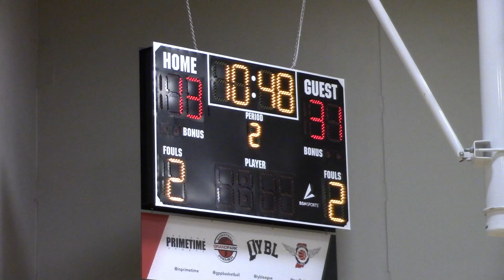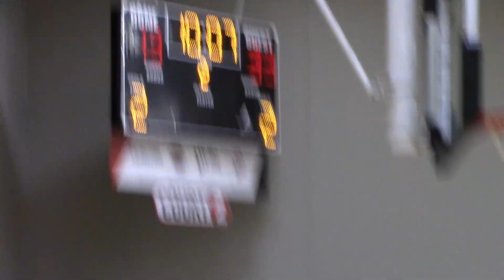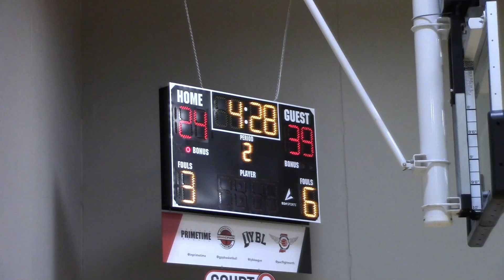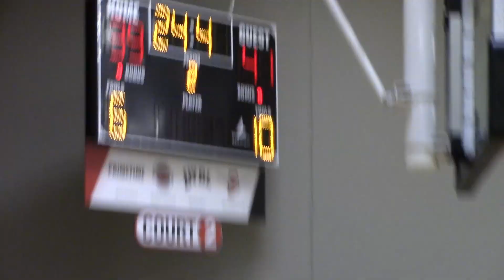TC3 Vs Lady FEED 6/2/2024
Cicle City Showcase 6/2/2024
Game 3
TC3: 39
Lady FEED: 43